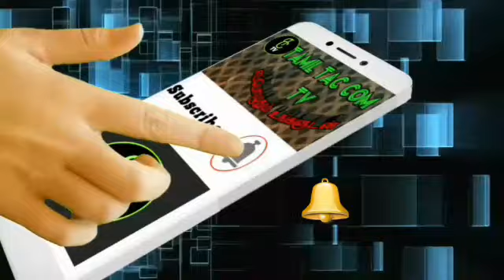daskara yaseen jokes | இந்த கின்டலுக்கு அலவே இல்லயா |Tamil Tac Com TV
இந்த கின்டலுக்கு
அலவே இல்லயா